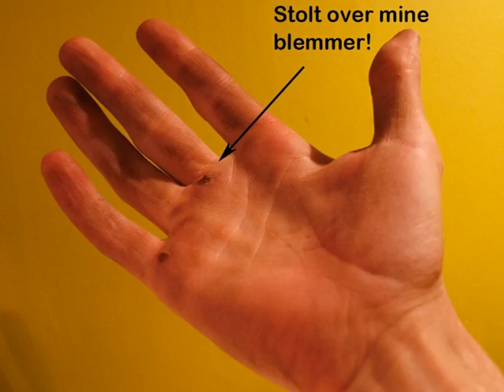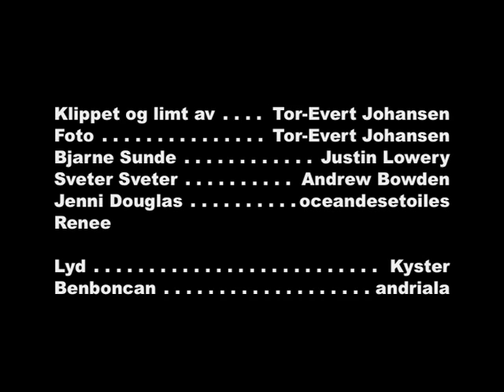En av våre kunder: Tor-Evert Johansen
Vi inviterte noen av våre kunder og stilte spørsmålene: Hva er din drivkraft, og hvorfor har du valgt Cultura Bank? Les mer